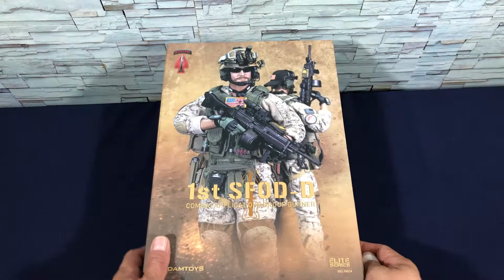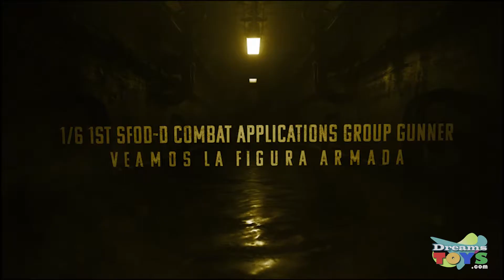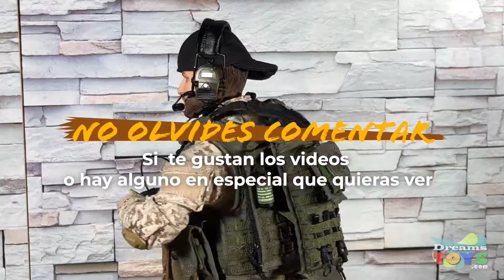Unboxing Figura escala 1/6 1st SFOD-D Combat Applications Group Gunner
Unboxing de la Figura escala 1/6 1st SFOD-D Combat Applications Group Gunner de la marca Dam Toys.